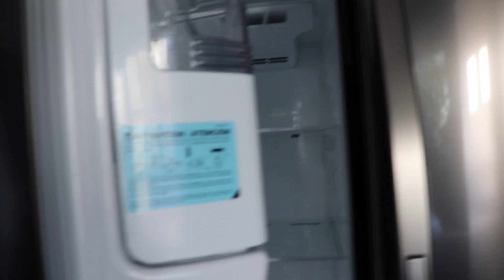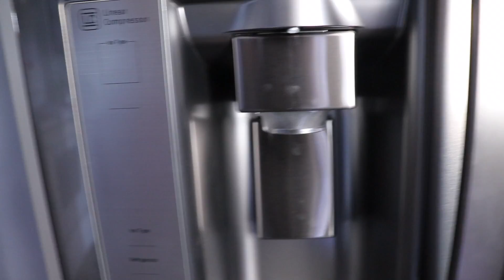VLOGING A DAY IN THE LIFE OF JACK UZHCA AT HOME DEPOT!😂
Don't forget to give this video a BIG thumbs up, Subscribe if you haven't already, turn on post notifications, and give me some video ideas you would like me to make!